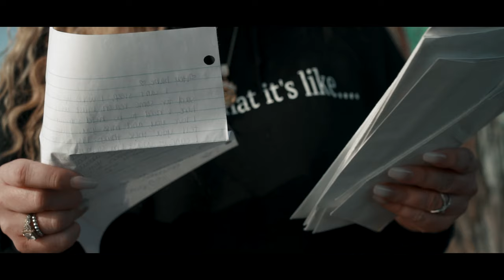Do Better- BAE Music Official (Official Music Video)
"Do Better"- BAE Music Official (Official Music Video) is FINALLY HERE.
Bae wanted to bring you all to her favorite place to escape, and capture her regular day on camera. This is for everyone who has that one hater that prays on your downfall.  F***K THEM.  TELL THEM TO DO BETTER. Don't ever let anyone bully you!  Remind them WHO YOU ARE.

Label/Management: DubbleLyfe Entertainment
Producer/Engineer: LUDD
Recording Studio: Infiniti Studios LLC
Wardrobe: Shop BAE Merch
Videographer: Lanice Hill
Location: Grafitti Pier, Philadelphia, PA